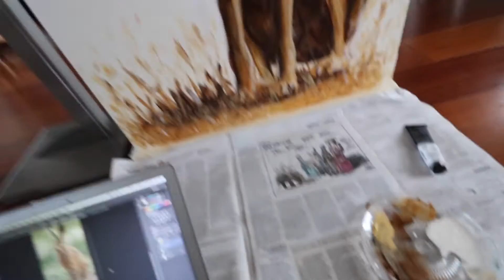Painting a hare on a pillar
During the holidays I painted a hare on a pillar in my parents living room.